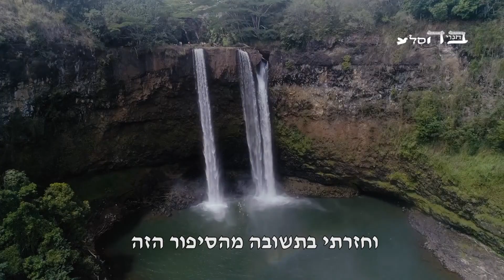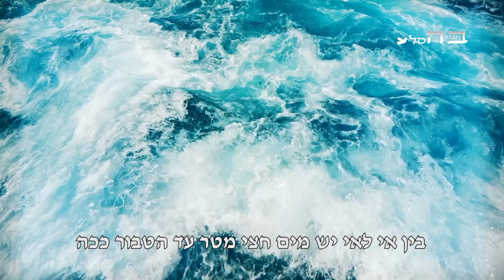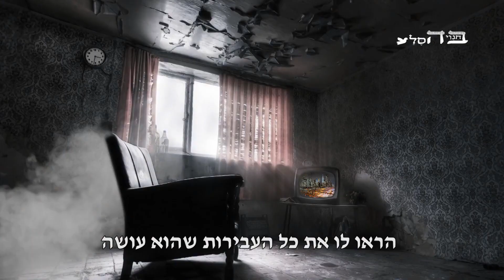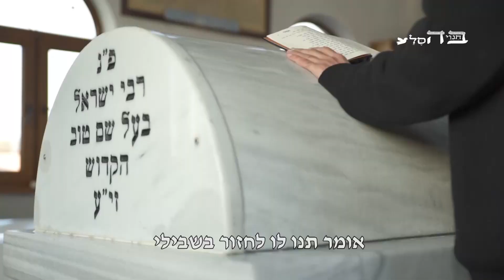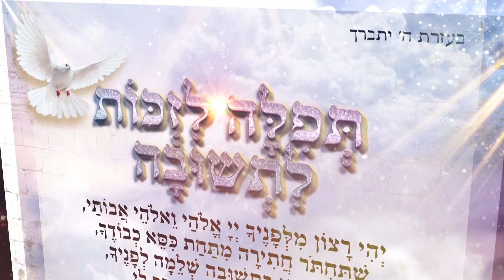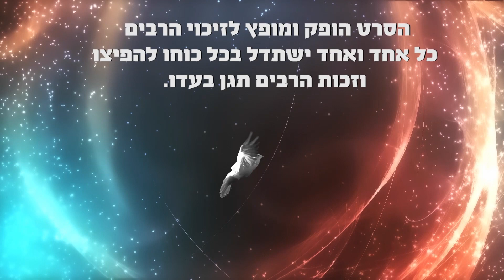ההבטחה שניה לפני המוות גל גובה 150 מטר!!!